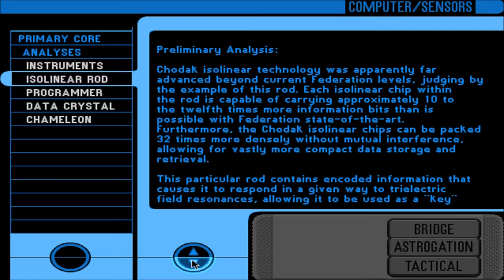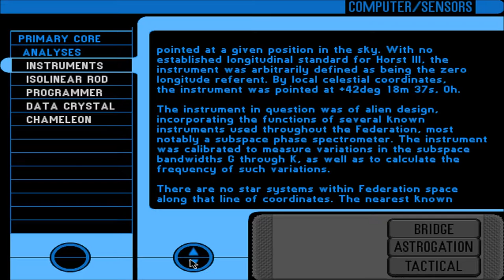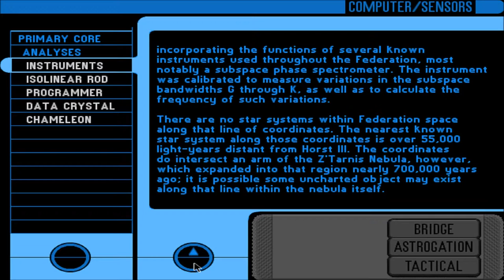Let's Play Star Trek: TNG - A Final Unity (Blind), Part 20: Chodak Ruins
We touch down on Horst III to investigate Shanok's ruins, to hopefully find a clue as to the whereabouts of the Unity Device.

Star Trek: The Next Generation - A Final Unity is a property of Spectrum HoloByte, Inc., MicroProse Software, Inc., CBS Corporation, and Viacom, Inc. I do not own any of the rights to this game, nor any of the material within this video. Thank you, and computer! Earl Grey, hot.